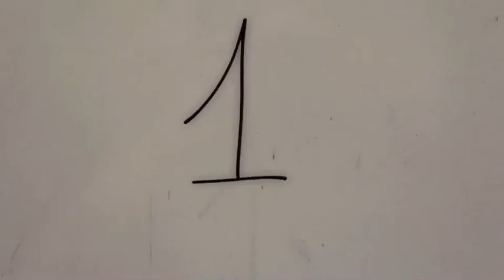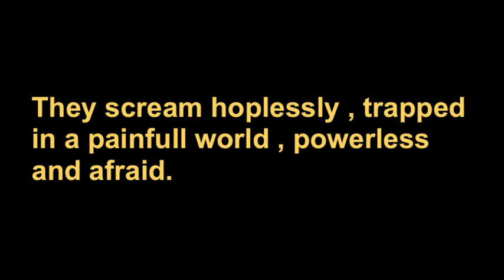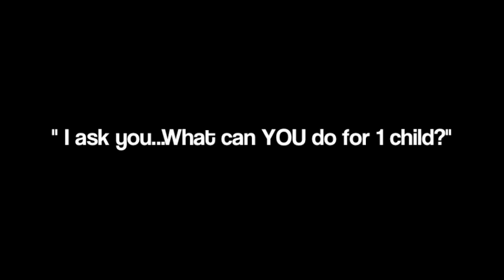India's Orphan Street Children...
This video is about Indian Street children.